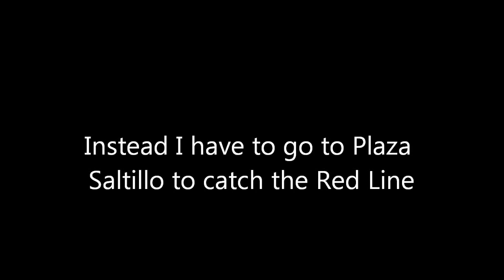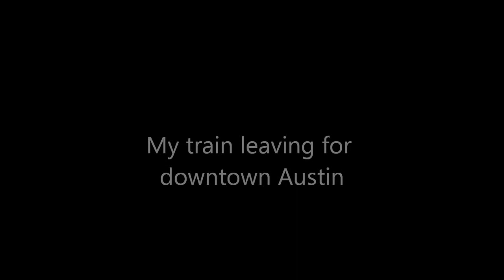An Afternoon on Austin's Red Line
Riding the Red Line on a hot Texas afternoon